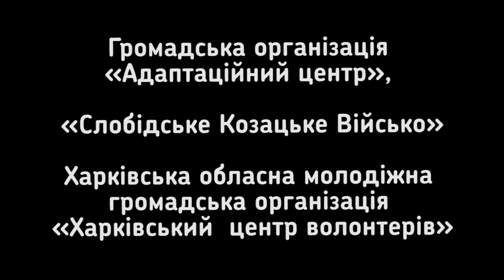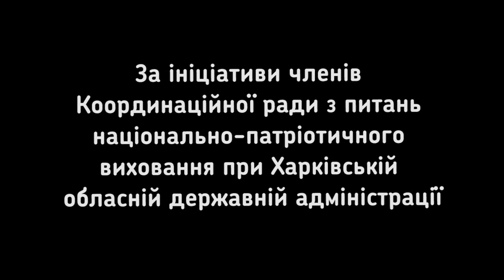Обласний табір (гра-вишкіл) Я - Українець! 3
Світлана Сітнік - президент Харківської обласної молодіжної громадської організації "Харківський центр волонтерів"

Название мероприятия:

Обласний табір (гра-вишкіл), спрямований на збільшення чисельності молоді, яка пишається своїм українським походженням "Я - Українець!"

за підтримки управління у справах молоді та спорту Харківської обласної державної адміністрації

Громадська організація «Адаптаційний центр», «Слобідське Козацьке Військо»
Харківська обласна молодіжна громадська організація «Харківський  центр волонтерів» за ініціативи членів Координаційної ради з питань національно-патріотичного виховання при Харківській обласній державній адміністрації
Обласний табір (гра-вишкіл) «Я-Українець!»
 Уважаемый …
Если Вам интересны другие материалы нашего производства, то позвольте рекомендовать Вам